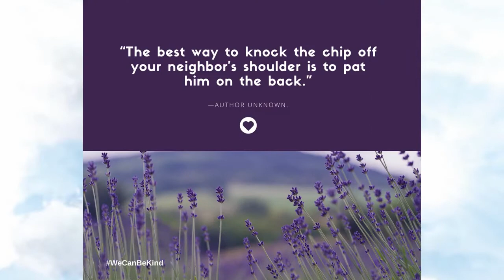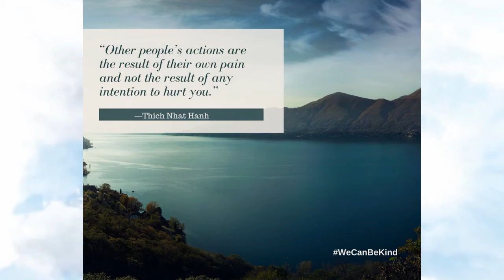Top 10 Quotes About Kindness : (We Can Be Kind)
10 of the best quotes to get you through tough times. Kindness quotes that will help inspire and motivate you. Find quotes like this and more in David Friedman's new book, We Can Be Kind. We Can Be Kind is a book inspired by the song with the same name. The song was sung by the late Nancy LaMott and written by David Friedman. Watch the orignial, We Can Be Kind video next!